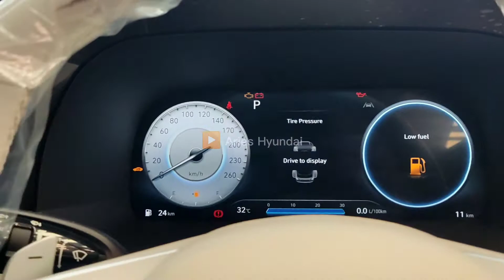Datang lagi‼️ Hyundai Palisade Signature Facelift Interior Navy 2022 | Engine 2200 cc Turbo Diesel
Ayo di Pesan Sekarang Juga...
Hyundai Palisade Signature Facelift Indonesia
Harga OTR Jakarta 977 Juta